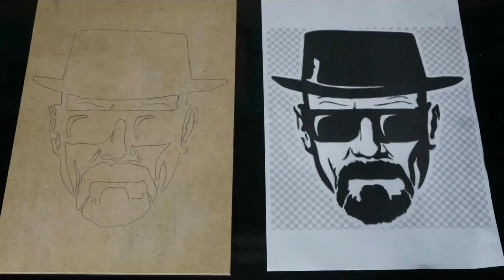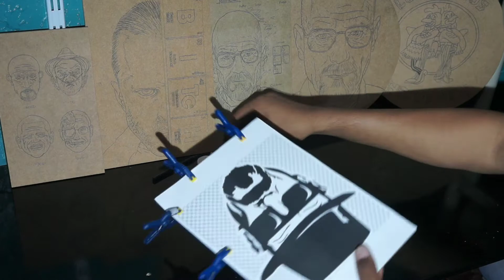COMO PASSAR O DESENHO PARA O MDF ✍️🖼️ - Técnicas de Pirografia -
Aprenda a transferir o desenho para a chapa de MDF, essa é uma das técnicas para fazer um trabalho profissional, mais realista 🙏🤙